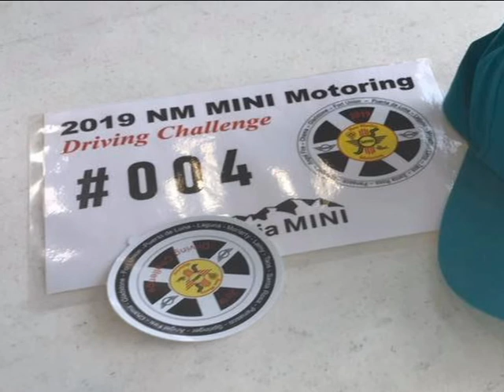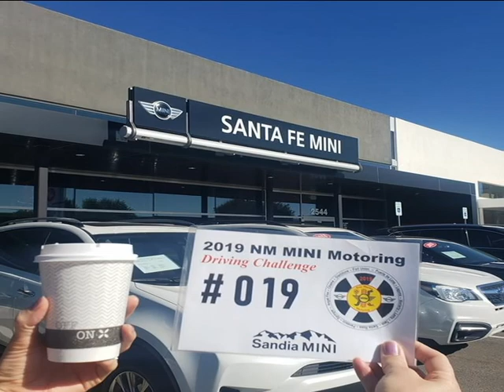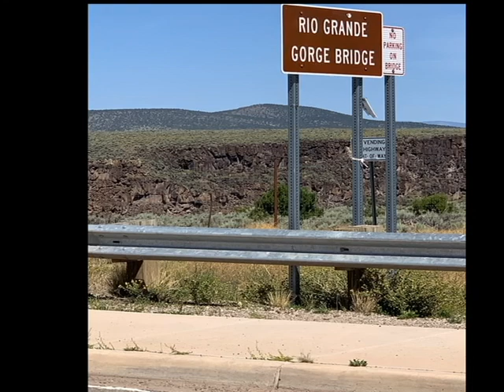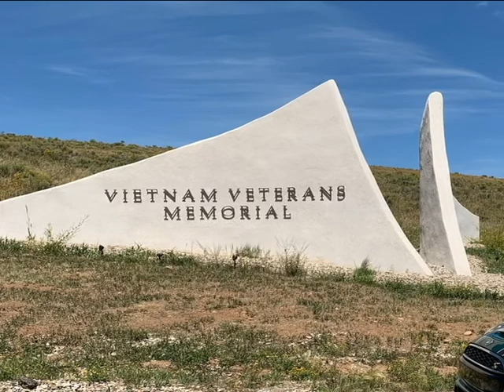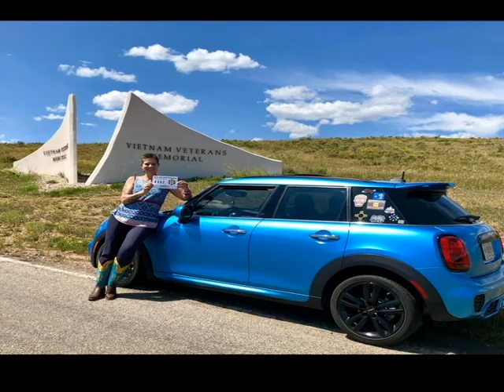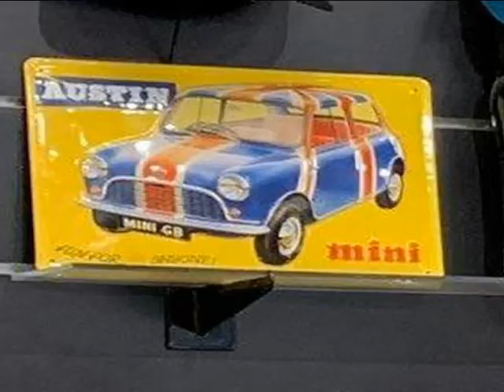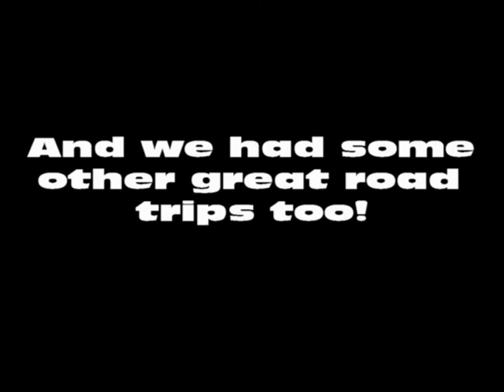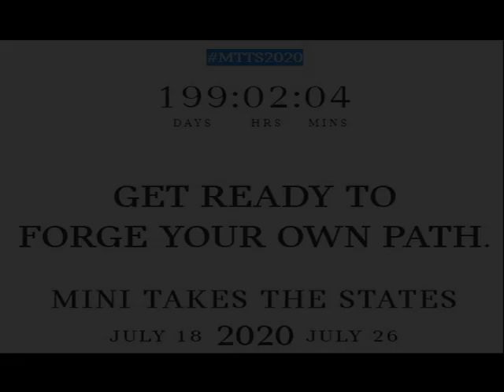2019 mini motoring challenge